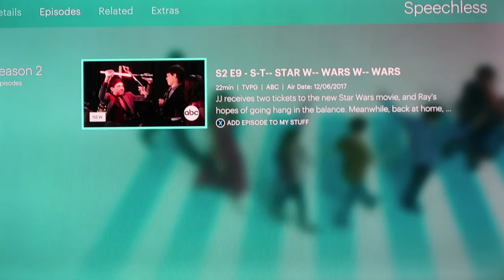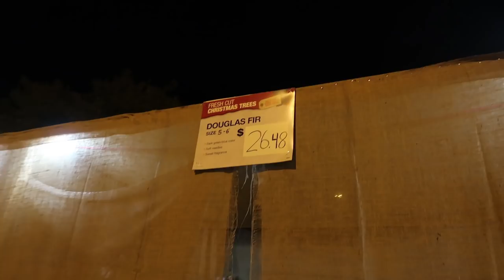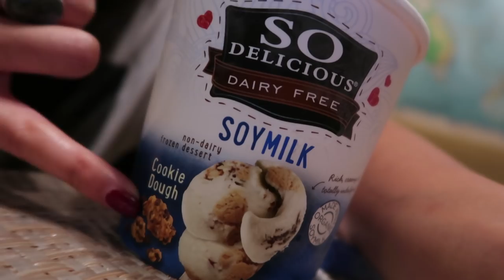CHRISTMAS TREE NIGHTMARE! 🎄😫 | VLOGMAS day 8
Longest Christmas tree setup EVER!

TODAY ON VLOGMAS: I get up and go to rehearsals, edit videos, watch myself on Speechless! Then we have a nightmare experience with a christmas tree. Yay!!

WRITE TO ME:
Nikki Limo
11271 Ventura Blvd. #159